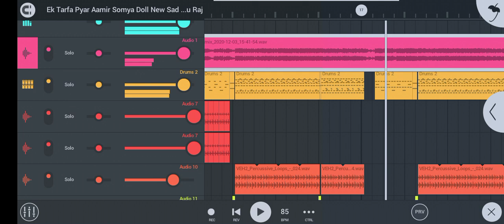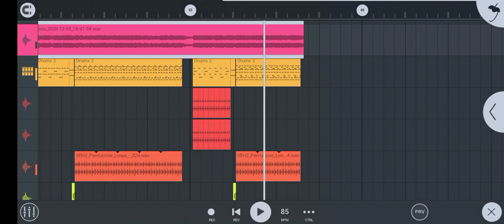ek tarfa pyar dj song dholki mix free flm setting | tech mixing mobile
ek tarfa pyar dj song

40 like ho ga to mai Flp Flm Setting No Teg huga

Please 🙏🙏🙏 Likes